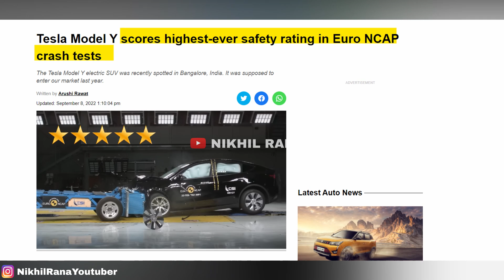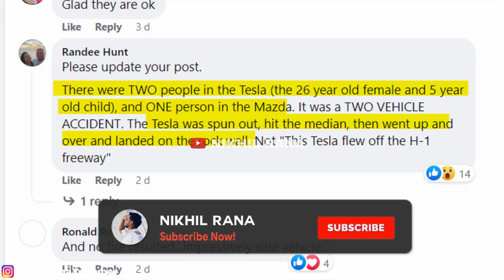WORLD'S SAFEST CAR 🔥 इसकी BUILD QUALITY का कोई तोड़ नहीं | TESLA MODEL Y ACCIDENT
1.The information & opinion expressed in the video are personal and viewers are requested to verify the correctness by their own means.
2.This video is not sponsored by any of subject company or organizations and made for general information purpose only though great amount of care has been observed in the making of video , However makers are not responsible or liable for any inadvertent error , omission , commission and mistake we donot take guarantee to any accuracy, validity, adequacy and conformity of any of the information provided through audio visual means which is obtained from other sources & viewers are requested to have independent verification at their end.
3.We shall hold absolutely no liability in case of loss or damage caused by placing any reliance on any information provided herein to any person or entity.
4.We Encourage data protection & intellectual property rights in case of any breach kindly report to maker for corrective measures